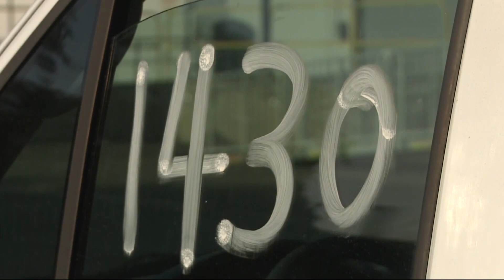Oakland Homeless Move From Tents to RVs and Vans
The number of vehicle dwellers in Oakland has skyrocketed over the past two years. Da Lin reports. (10-17-19)